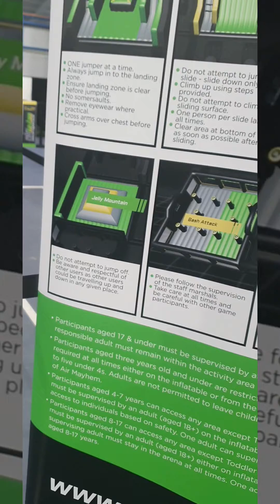DFam trip to Air Mayhem Sandwell it was just pure fun and laughter with kids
DFam Team's trip to Air Mayhem Sandwell it was just pure fun and laughter with kids. Very good place where parents and kids can have fun together. It was just pure laughter and sweat. We just loved it..